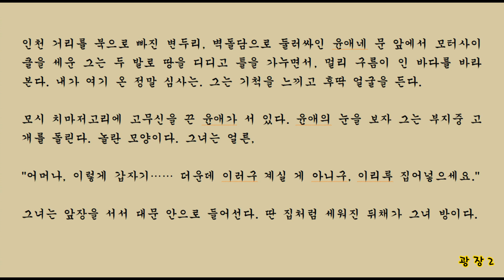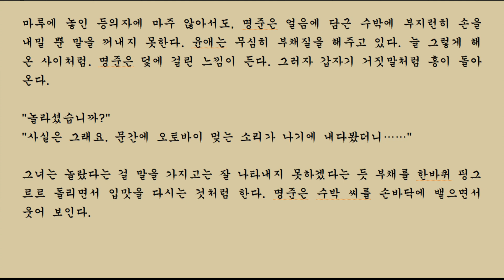광장 최인훈 글 2